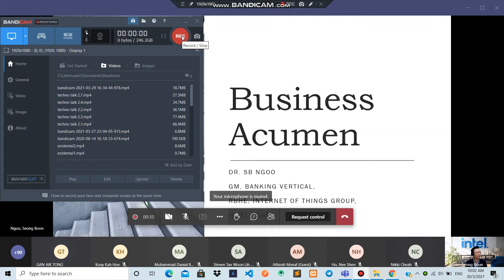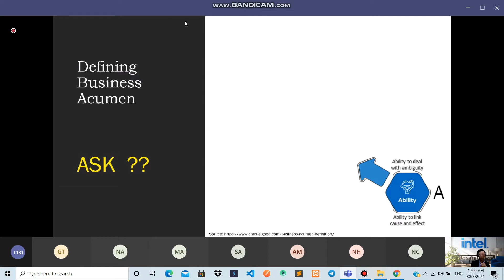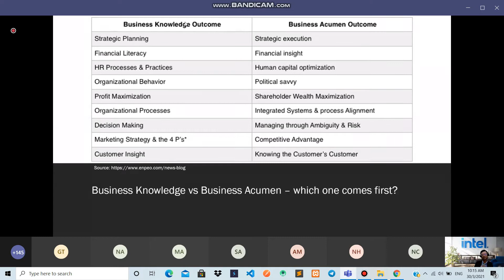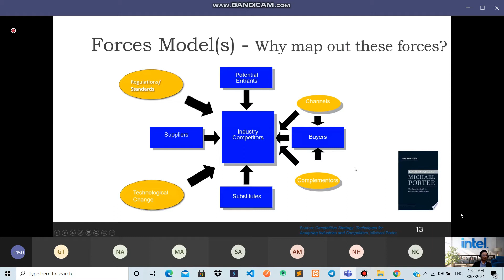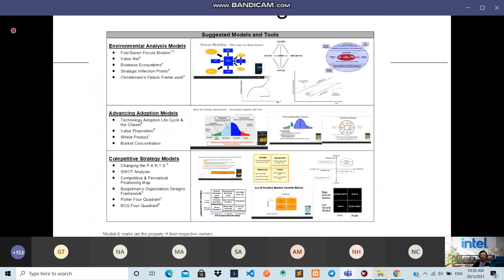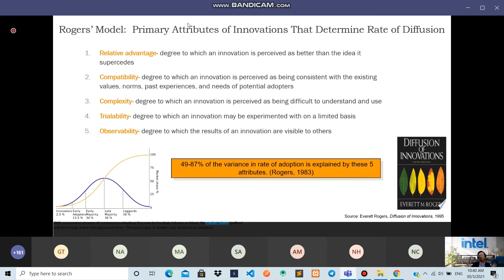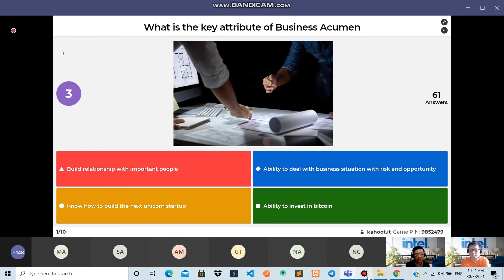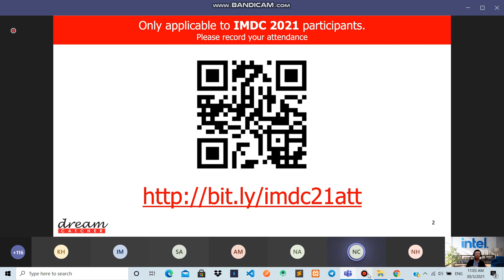IMDC - What is Business Acumen ?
IMDC Talk Sessions
All Innovate Malaysia 2021 that may benefit you.